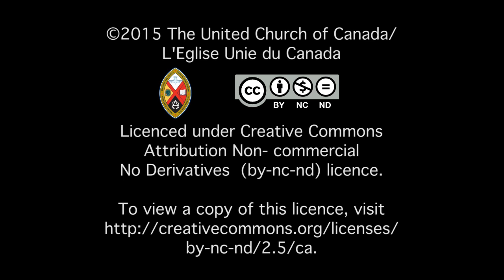Fewer Resources, New Possibilities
Elizabeth Macdonald, GC42 web reporter talks with Mary Royal-Duczek, chairperson of the Permanent Committee for Programs for Mission and Ministry on the new realities of reduced resources and the doors that are opening.